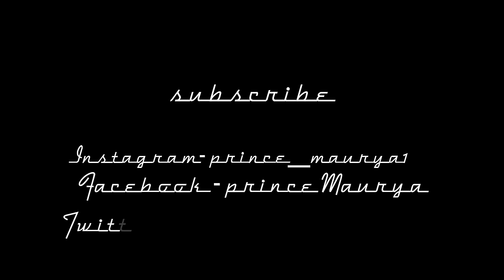Dilkusha Kothi Lucknow Tourism Place | Historical Place of Lucknow | Lucknow Vlog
Hi dosto aap  sabhi ko aaj mai  Leke Jane Wala Hoon  "Dilkusha Kothi "Jo ki Lucknow mein hai Yah Bahut  purani Koti hai ..

Toh aap Sabhi log Mera  video ko pura Dekhe aur aap sabhi ko iss video me  bahut sari interesting chije dekhne ko Milenge...

*️⃣  Dilkusha Kothi location-Dilkusha Kothi
NER Colony, Gulistan Colony, Lucknow, Uttar Pradesh 226002

Agr Aap sabhi ko Dilkusha kothi par Aana hai To ⬆️ ke link par click kare aur Dekhe

 About : Dilkusha Kothi is the remains of an eighteenth-century house built in the English baroque style in the quiet Dilkusha area of Lucknow in India.Today there are only a few towers and external walls as a monument, though the extensive gardens remain. The house was shelled during its involvement in the Lucknow siege in 1857 together with the Residency and the nearby school of La Martiniere

 History :
The house was constructed around 1800 by the British resident Major Gore Ouseley, a friend of the ruler of Oudh, Nawab Saadat Ali Khan. It was initially intended as a hunting lodge for the Nawabs of Oudh, although it was later used as a summer resort too. Changes were made to its design by Nawab, King Nasir-ud-Din Haider (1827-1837). The building had patterned walls and unusually no inner courtyard as was traditional in Indian architecture. The building therefore had a smaller footprint and did not extend over a large area but was taller than traditional local architecture. Like its neighbour, La Constantia, it is located on the banks of Lucknow's main river, the Gomti

The Design for Seaton Delaval Hall

The design bears a startling resemblance to the style of Seaton Delaval Hall in Northumberland, England. Seaton Delaval Hall was built in 1721 and was designed by Sir John Vanbrugh, who also designed Blenheim Palace. Dilkusha Kothi is depicted in a rare early albumen print by the photographer Samuel Bourne, dating from 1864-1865

The British actress Mary Linley Taylor was impressed by Dilkusha Kothi and named her own home in Seoul after it. She explained, "From that moment in India when first I saw Dilkusha, the Palace of Heart's Delight, I dreamed of this moment when I would bestow upon our home the name Dilkusha

Agr Aap Sabhi log Mujhe follow karna Chahte Hain To Facebook on Instagram par follow  kar sakte hain follow karne ke liye niche Diye Gaye link par click kare

Related : haunted house, Lucknow, top 10 haunted place, ghost story, ghost, horror, bhangarh,haunted place,aatma, exploring, abandoned, haunted, paranormal, ghost, investigation, caught, on, camera, footage, tape, cctv, mansion, mental, asylum, hospital, real,haunted places, haunted places in lucknow, haunted places in india, horror stories, haunted house, horror videos, paranormal activity, india, haunted videos, ghost stories, real ghost sories, top5